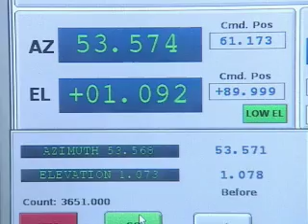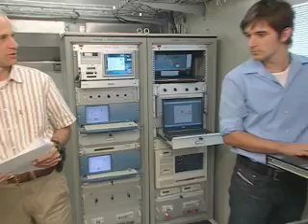ESTRACK welcomes Santa Maria station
A video from January 2008 by ESA regarding the new tracking station on Santa Maria island joining the ESTRACK network. Video date- 18 Jan 2008 Video source

'The Santa Maria station (SMA) tracking footprint covers a large portion of the Atlantic ocean. The first launch to be tracked from Santa Maria will take place in early 2008, when Jules Verne, the first Automated Transfer Vehicle (ATV) to be sent to the International Space Station, lifts off from Europe's Spaceport in French Guiana on board an Ariane 5 launcher.'